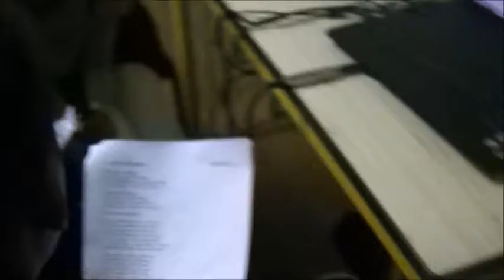Antony - 92 (3)